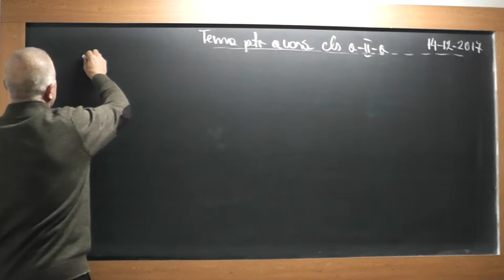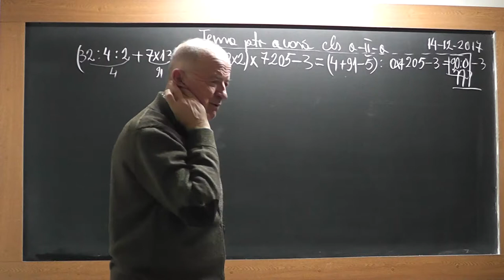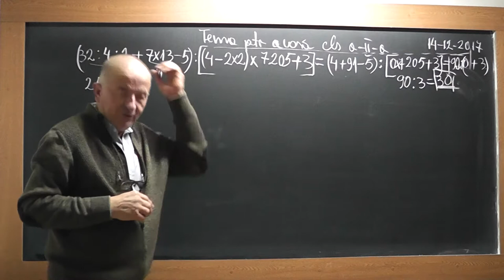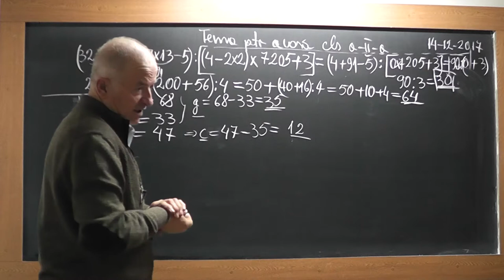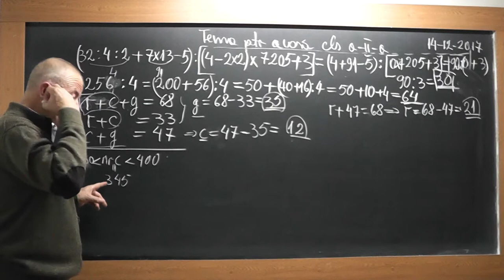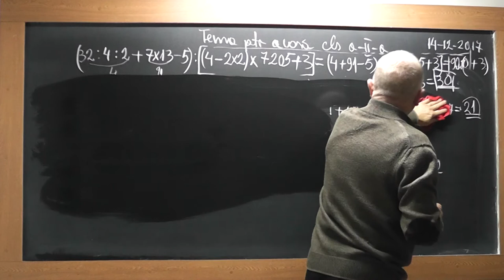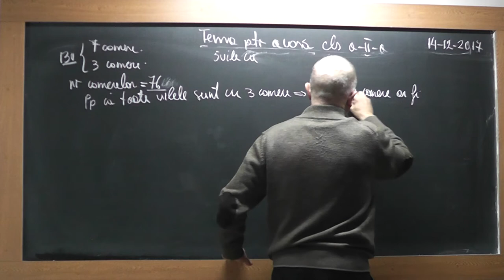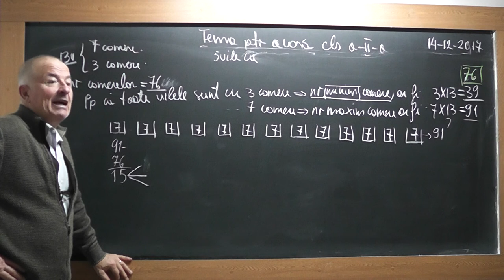1/2 1661 Clasa 2 Ordinea efectuarii operatiilor Metoda falsei ipoteze Metoda figurativa Probleme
Aceste lectii sunt SUSTINUTE de VOI si daca va sunt utile, as aprecia un Like, Share, Comment - In aceasta lectie de matematica pe care o puteti vedea in direct si pe ne ocupam de tema pentru acasa la clasa a II-a. Din cuprins: Exercitii cu ordinea efectuarii operatiilor, Probleme de aritmetica rezolvate prin metoda falsei ipoteze, Metoda figurativa (cu segmente).
- VIDEO MATEMATICA cu Proful Online sau cautati pe Google: profu online Ioan Ursu